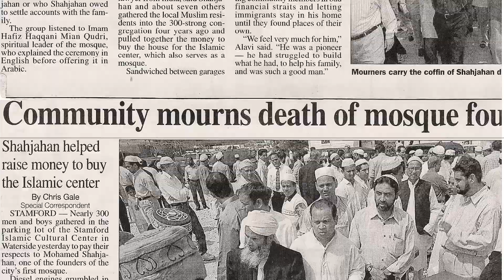My Stamford Shahanara